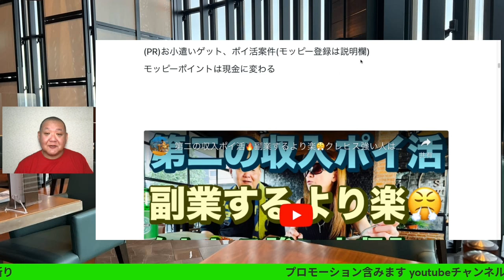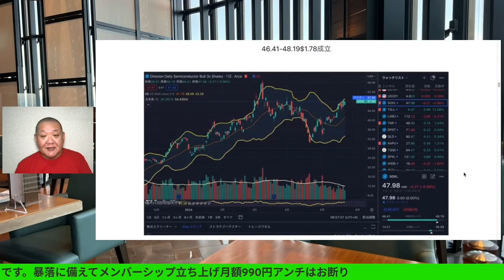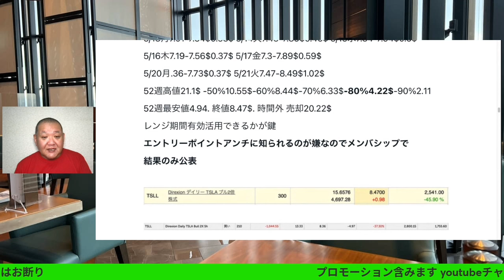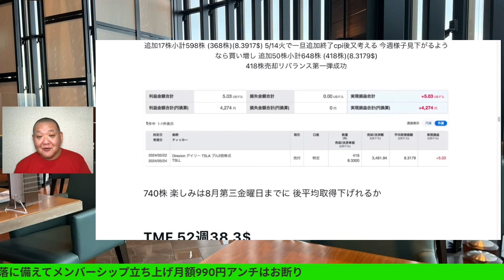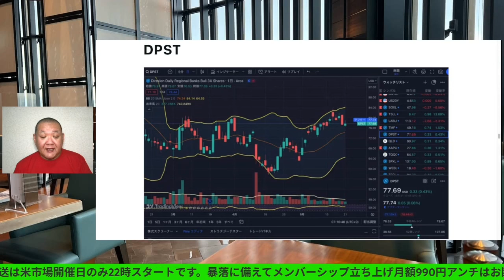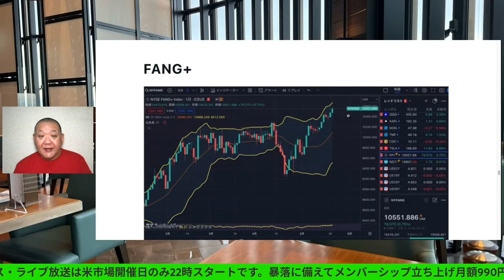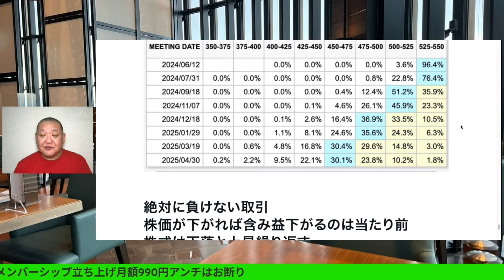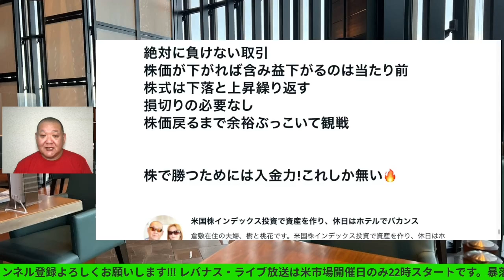テスラ株価急上昇何が起こった😡2024/5/22（水）大人の遊びしょうじゃないか!現物米株取引は大人の嗜みです😇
テスラ株価急上昇何が起こった😡2024/5/22（水）

40~60歳世代が失敗しないNISA投資とクレカとパタヤ 食とホテル情報発信